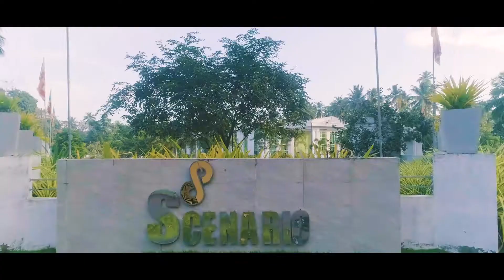Scenario Grand Best Banquets at Makandura Documentary Video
Documentary Video @ Scenario Grand
Scenario Grand - Makandura 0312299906/9, 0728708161

1. scenario grand
2. information about scenario grand